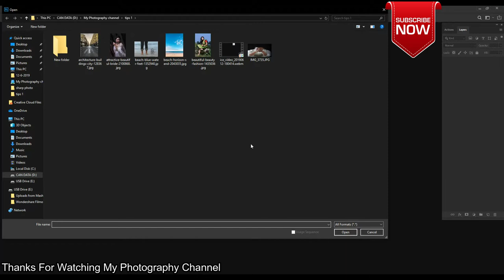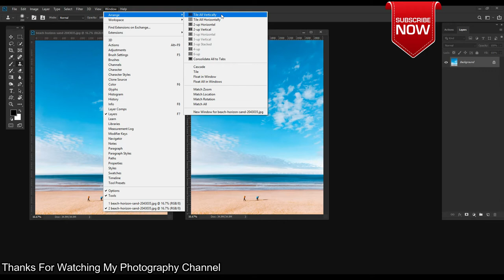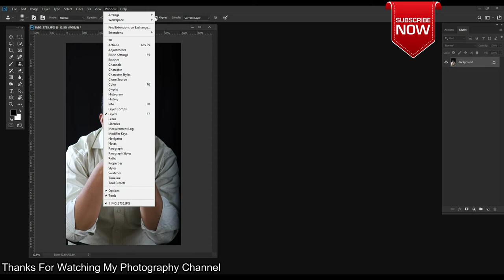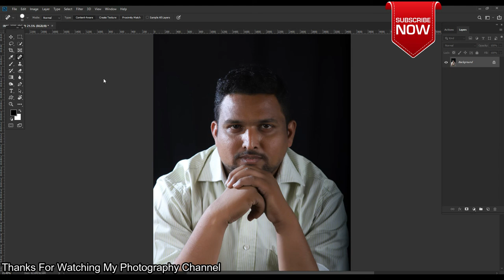Amazing photoshop tricks,Quick Image Preview, Best Hidden Tips, Tricks & Features for Photoshop CC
Canon EOS 6D Mark II :
Canon EOS 80D :
How To Check Dslr Camera Shutter Count !